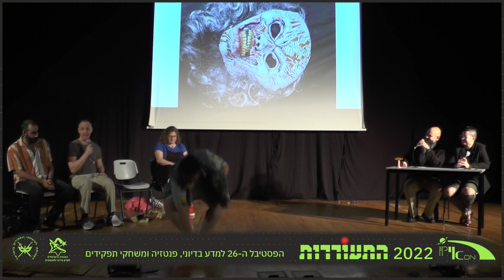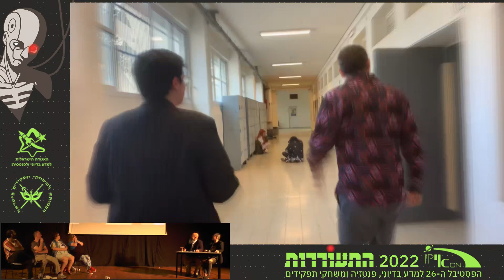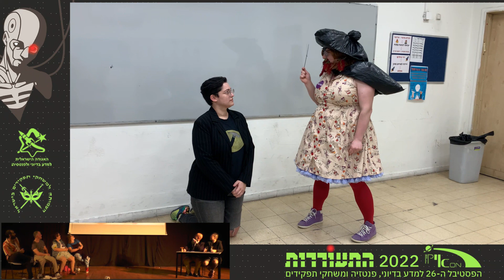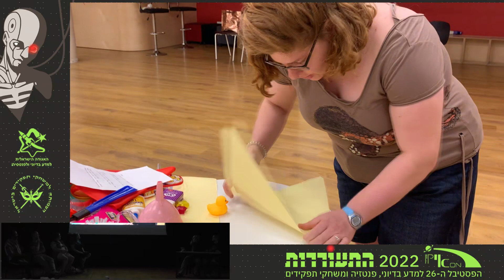שר המשימות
שר המשימות המרושע ועוזרו הנאמן חטפו בלילה ממיטותיהם (בהסכמה!) ארבעה גיקים וגיקיות, והכריחו אותם לבצע משימות על מנת לשעשע את הקהל (אתן ואתם!). בואו לראות אותם נאבקים זה בזו על אהבתו של שר המשימות, בווידאו ועל הבמה – ממש לנגד עיניכם. בתחרות הזאת אין רחמים, אין חוקים* ואין כבוד עצמי. מי יוכתרו לאלוף או אלופת המשימות ומי ייצאו סתם לוזרים?

מבוסס על השעשועון Taskmaster מאת אלכס הורן.

מנחים: טליה נירגד-חסון ובועז קרני-הראל
מתחרים: ענבר מאירסון, הילה מיינרט, איתמר קרביאן, ניר אדם שרון

*יש חוקים. שר המשימות קובע את החוקים. מי שיעבור על החוקים, ייענש.

צולם בפסטיבל אייקון 2022: התעוררות.